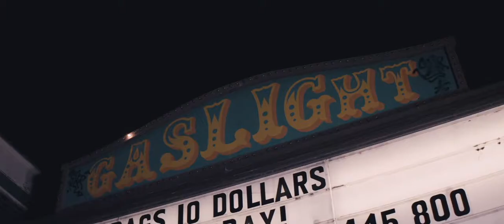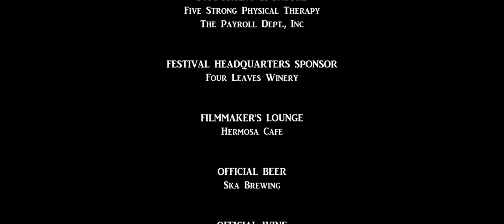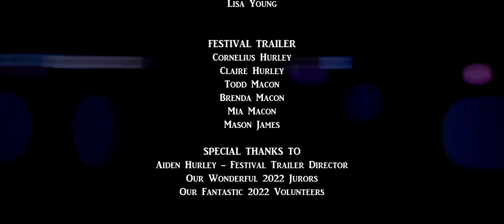Durango Independent Film Festival Trailer 2022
17th annual independent film festival - we're ba-ack! (in theaters) Produced by Aiden Hurley